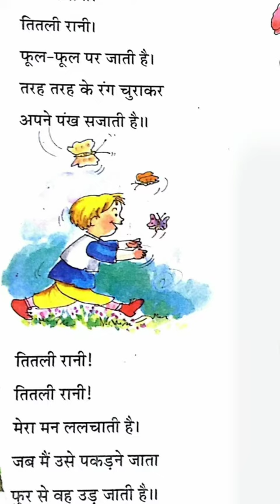titali ,titali Rani ,तितली रानी तितली_उड़ी ,तितली कविता